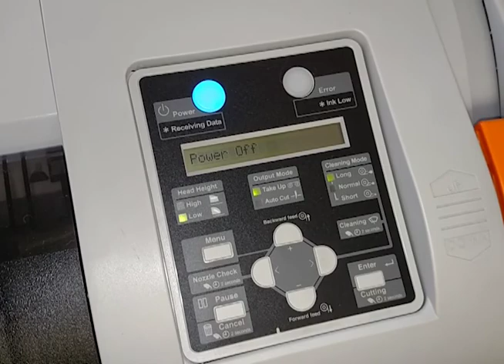mutoh power filter